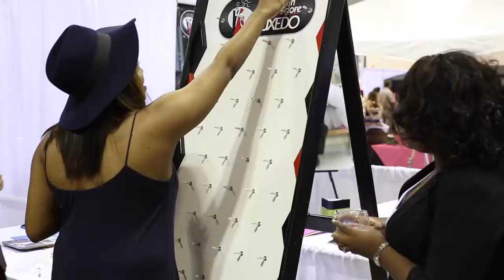Today's Bride Wedding Shows this January!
Plan your dream wedding all under one roof at the Today's Bride Wedding Shows THIS January! January 14th in Akron & January 27th & 28th in Cleveland. See wedding inspiration, meet local wedding vendors, save time & money on planning your wedding.